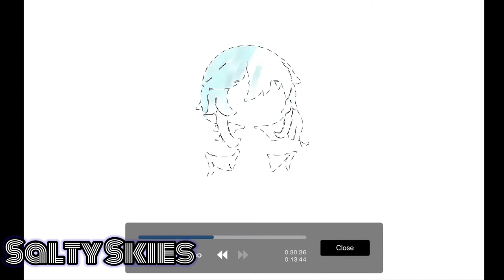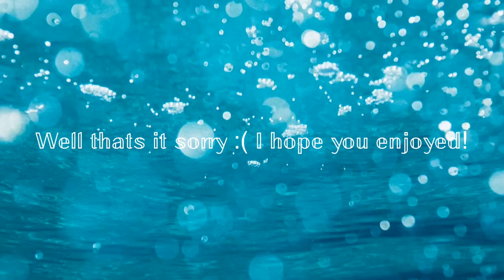Meet Salty Skies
Hey there! My name is sky, The owner of this channel but that’s just my online persona. I am actually a share channel owned by @ZotheAlicorn and @MidnightOreos. I love drawing and video editing and I also love my teddy bear. I can’t wait to meet you all! Goodbye!❤️🧡💛💚💙💜